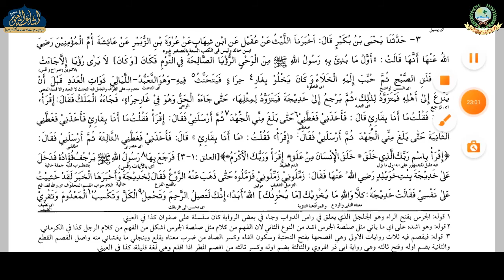BUKHARI SHAREEF DARS 39 | MAULANA RIZWANUDDIN SAHAB MARUFI | ISHAATUL ULOOM ONLINE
صحيح بخاري
درس نمبر 39
الصف السابع
مولانا رضوان الدين صاحب

Jamiaislamiaishaatululoom.com